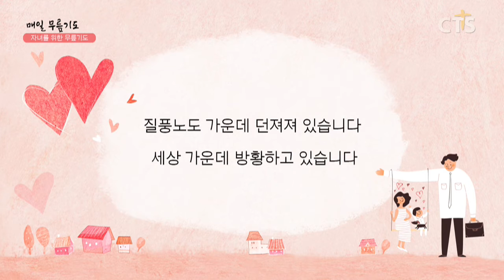[다음세대 1분 캠페인] 무릎기도_김민정 집사(성광교회)200317